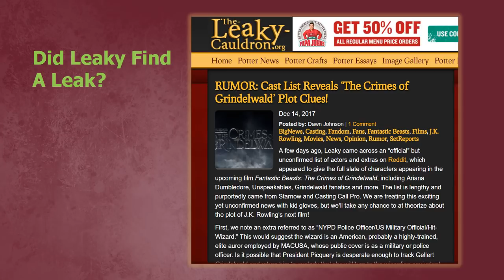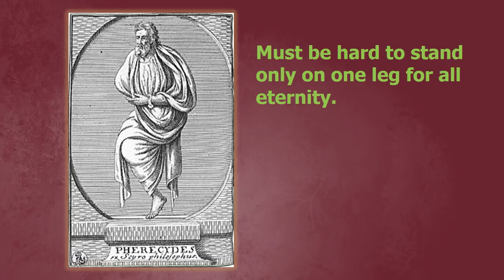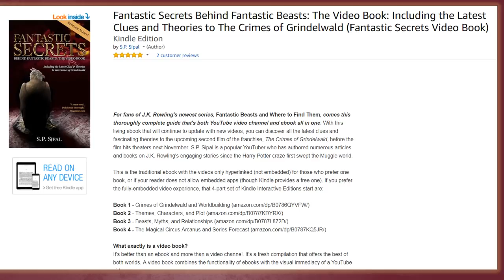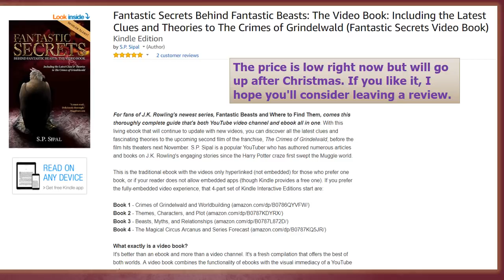Will Credence and "Maledictus" Find a Common Fate in the Crimes of Grindelwald?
Credence Barebone and Maledictus seem to have a lot in common, which may include a possible fate of transforming into magical beasts by the end of the Fantastic Beasts series. Will we see the beginning of such a transformation in The Crimes of Grindelwald? Also, the Deathly Hallows symbol appears to go directly over Tina Goldstein. Might this hint at her possible claim to the Elder Wand? Explore these theories and more with me and other fans in the comments.

CHECK OUT MY JUST RELEASED FANTASTIC SECRETS BEHIND FANTASTIC BEASTS: THE VIDEO BOOK HERE:
The one volume hyperlinked edition:

Did Newt or Tina Win the Elder Wand in Fantastic Beasts and Where to Find Them?

PART OF TRANSCRIPT:
(skipping intro...)
First, before we begin with today’s theories, I must thank Luca Schlichte for posting on last week’s comments a fabulous find. She found a report on Leaky Cauldron about a full cast list posted on Reddit, supposedly from one of the casting agencies, that includes so many clues for the film to come. If it’s legit. I’ll have to follow up with a full video on the possibilities, but for the moment I just want to highlight one aspect – several Unspeakables are listed, including from the rooms of Time and Space! Maybe the theory I posted last week is on track! I’ll link to the Leaky article in the description box below. And thanks Luca!

A couple of videos ago, Wall Does, one of the followers of this vlog, gave us the brilliant theory of Grindelwald casting a spell in the Crimes of Grindelwald image. He noticed yet another peculiar item in that cast photo. If you’ll notice, when the Deathly Hallows symbol first starts to form in the smoky clouds, the Elder Wand shoots up directly over the space where Tina sits. I found this quite curious especially when combined with a prior theory about who won the Elder Wand at the end of the first film.

In one of my earliest videos, I discussed the possibility that it wasn't an either-or situation, but rather that Tina and Newt together as a team won the wand off Grindelwald. But if that's the case, it may not be evident at first in the next film…even to Grindelwald. Maybe who has claim to the Elder Wand will be a mystery that must be pieced together. Perhaps we’ll see the first steps with Grindelwand laying the blame on Tina…who’s always turning up where she’s least wanted.

MAKE YOUR VOICE HEARD:
More to come! Future posts will include hints and clues as to the nature of the Obscurus and what to make of that weird Death Chamber. Please make suggestions for future theories in the comments below.